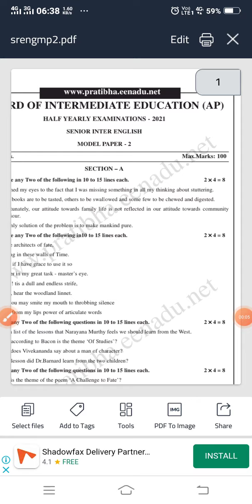INTER English Halfyearly exam paper // aphalfyearly //modelpapers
Ap inter halfyearly exams 2022
ap inter half yearly exam 2022
Ap inter Half yearly Exam Model paper 2022-23
ap inter exams 2022 latest news
ap inter half yearly exam 2022 model paper
ap inter exams latest news
Inter 2nd year english model paper 2022 ap
Inter 2nd year model papers
Half yearly exam question paper 2022
Class 12 half yearly english model paper